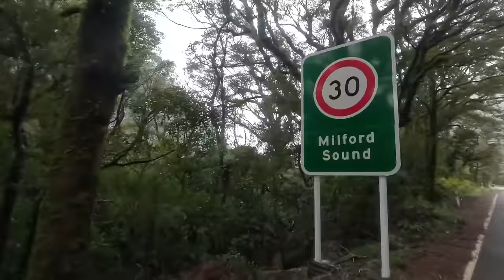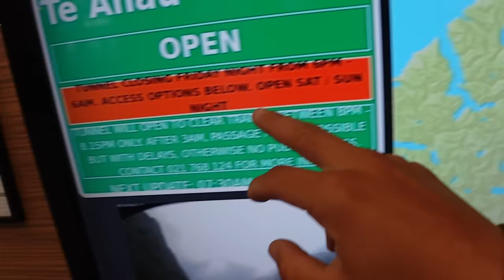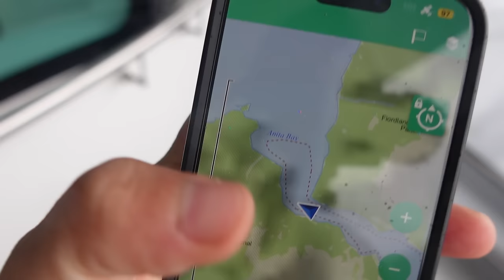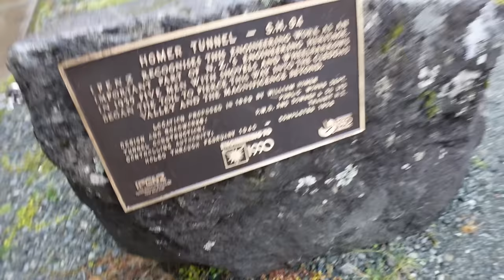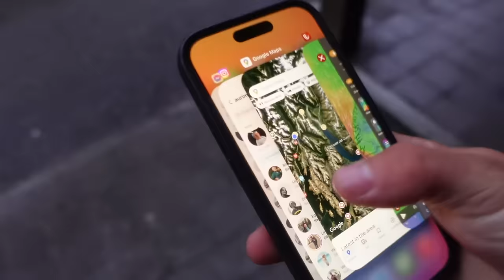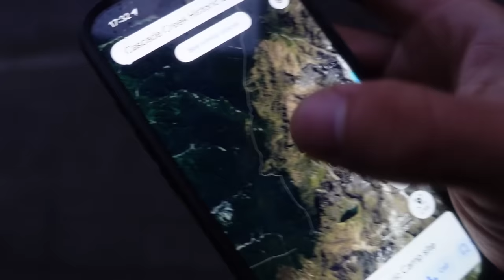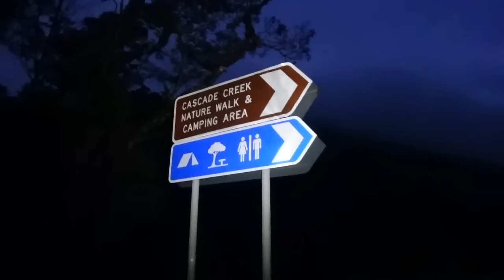Aštuntasis pasaulio stebuklas - Milford sound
Ačiū Tau!👊
KELIONĖS APRANGA/ĮRANGA/ATRIBUTIKA

💥Apranga
Marškinėliai

💥Priedai:
Multifuncinis įrankis

💥Turistinė įranga
Palapinė

Music of this video:
ES_Morkret - Ooyy
ES_Runaways - Aiyo